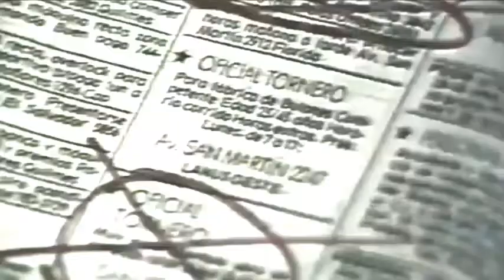Publicidad '80s. Campaña Electoral Italo A. Luder 1983 (Argentina)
Fuente: MsSVallejos